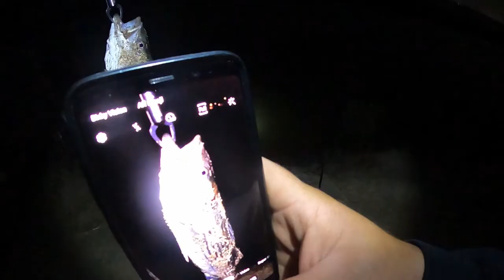Rock fishing at the Fishermans Life Spot- Pigeon Point Lighthouse - (SEAGULL STEALS OUR SHRIMP)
Spent a couple days at Pigeon Point Lighthouse (Pescadero, California) so decided to try Rockfishing at "The Fishermans Life Spot". Fish here at your own risk!!

0:00 Intro
1:34 Lighthouse Beach- Top water
6:03 The Fishermans Life Spot Day 1
13:10 Big Vegan "Fish"
13:23 Fishermans Life Spot Day 2
23:24 Shrimp thieving Seagull
26:25 Home after failure
27:31 I need waders
28:23 FISH ON- Night Fish
30:33 Epic Slow motion to the gentle sounds of METAL